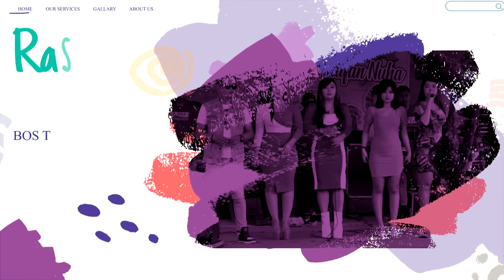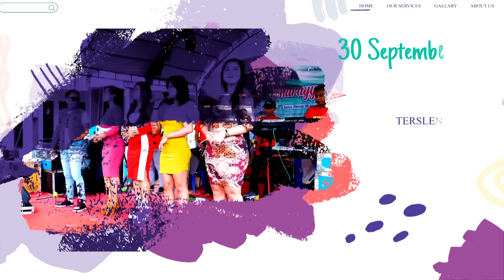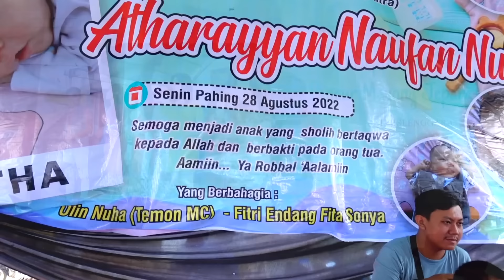DANGDUT KOPLO SPESIAL PLAYER ROBBY FULL ALBUM RASTA MUSIC DI RUMAH TEMON MC